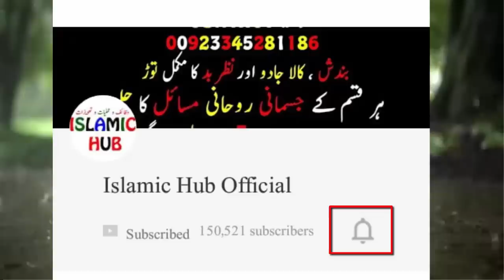Surah Yaseen Ka Zuban Bandi Ka Amal | Saas Ya Shohar Ki Zuban Bandi Ka Wazifa | Wazifa For Enemy